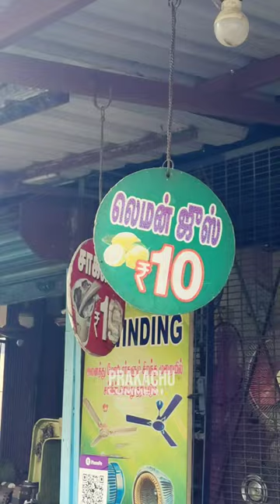இந்த ஜூஸ் குடிச்சுருகீங்களா🤤🤤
📍Erode Bus Stand

🛑 Prakachu Channels Official Links : 🔗

Prakachu, prakachu YouTube channel, prakachu shorts, prakachu moto vlog, prakachu review, prakachu short videos

 Erode Map, Erode Tourist, Erode, Erode Kalaimattu Silai Shopping Complex, Erode P.S.Park Market Shopping Complex, Erode Collector Office National Flag, Cm Stalin Erode Video My World 360*, Virtual Data, Pebbl3s Tamil, Mg Tv, Fashion Market, Kiruthis  vlogs youtube, mukbang, food, best ever food review show cooking, food theory, joshua Weissman, pizza, asmr food, people vs food, beard meets foods
No fast foods for 30 days
Food near me
Fast food logos
Charil d'amelio food
Bloxburg food declas
Fast food recipes
Food restaurant
Food places
Pictures of food
Animal food
The meltdown food review
Fast food places
Asmr
Mukbang
Nikocodo avacado
Food
Food theory
Cooking
Best ever food review show
Mark wines
Asmr food
Food challenge
Beard meet foods

💥🤯Babiyo-னு ஒரு Side Dish இருக்கா..⁉️💢
Ultimate Champaran Handi Mutton & Chicken. Street Food
🤯Aise DAHI BHALLE khaye hain? | India Street Food Shorts
Chocolate 🍫 Shake Challenge Ka Pardafas 😱😱
Delicious food challenge! Chocolate cake vs fruits vs sweets